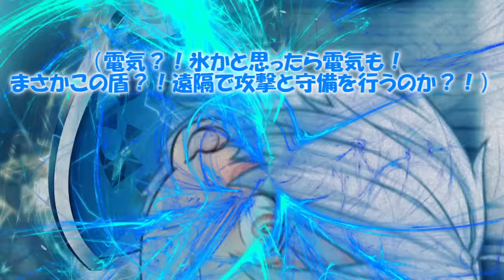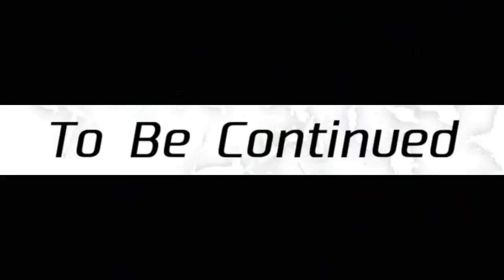専属神篇第4幕帝国下巻～僕らの神話～355話「現実と現状」